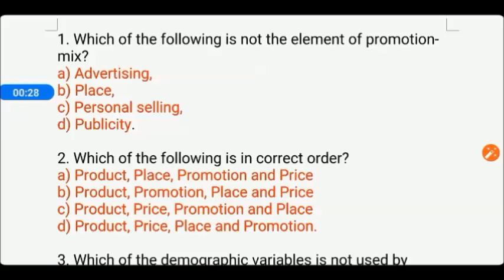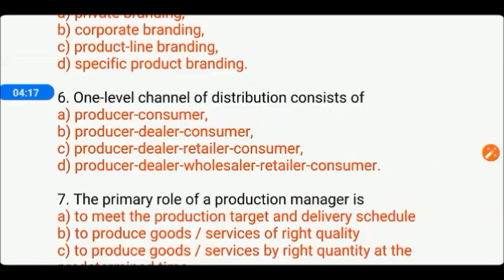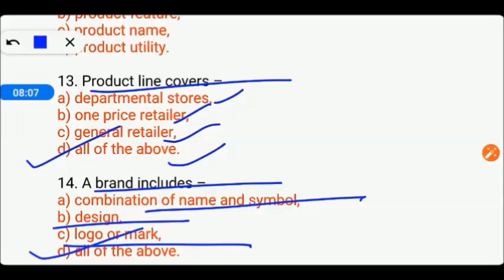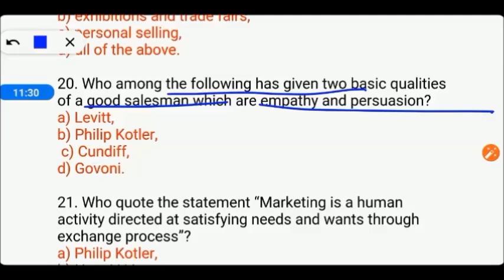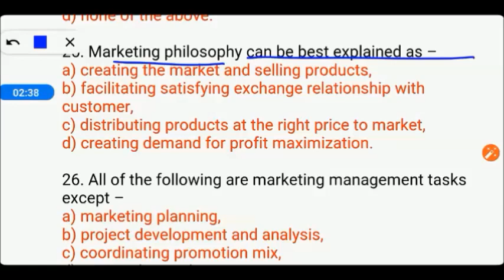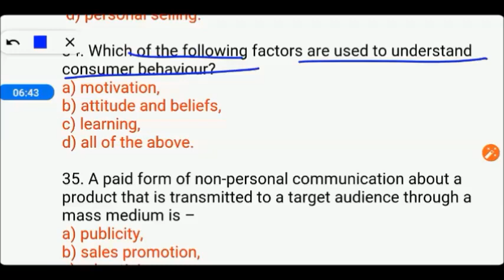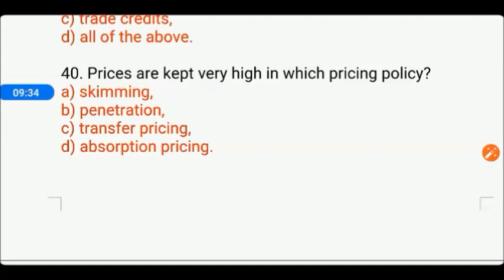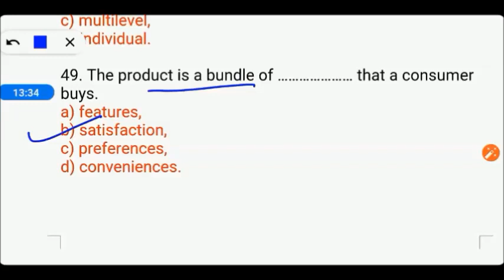Commerce MCQ for DSSSB/NET/NVS/KVS Exam || PGT Commerce MCQs || Commerce MCQs By Varsha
In this video, we will talk about MCQs is related to commerce, which we have covered the different subject, so let's start the video. I hope you like it

If you are preparing for any exam, this channel will help you in every way in your exam.